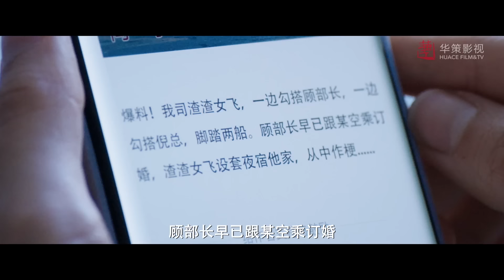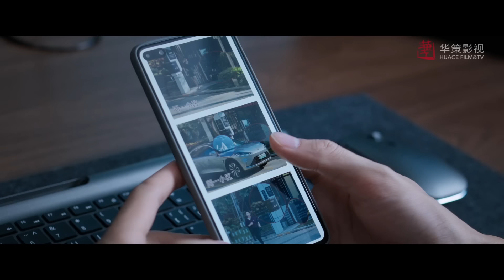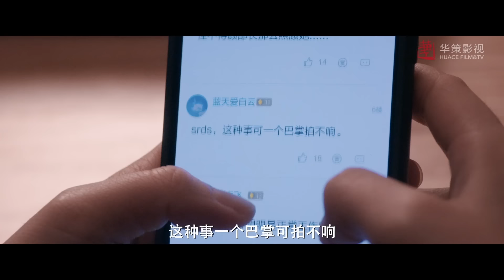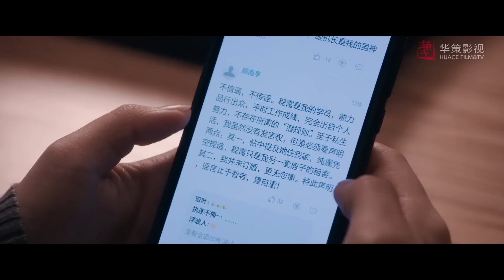你就嘴硬吧！顧南亭偷聽程霄倪湛說話，嫉妒到走路撞牆；看到程霄被蕩婦羞辱，氣得怒懟鍵盤俠維護老婆！｜王凱 譚松韻｜向風而行 Flight To You